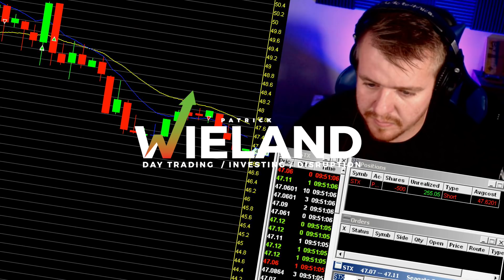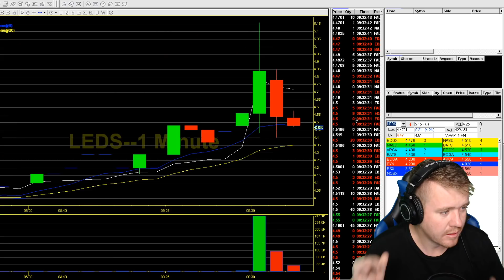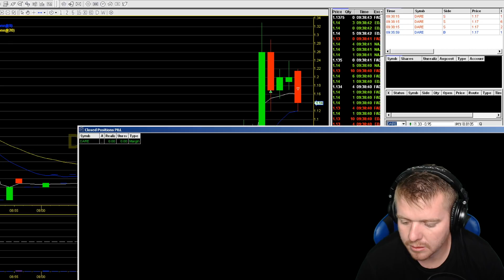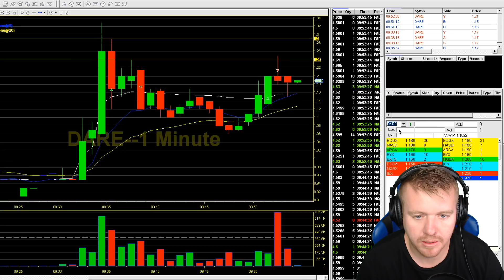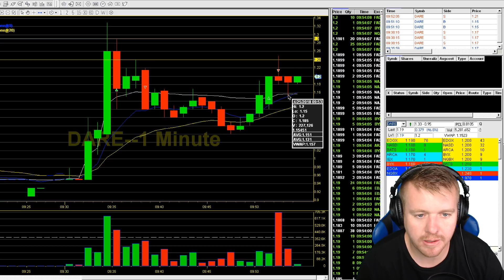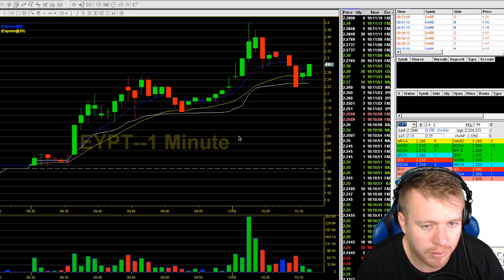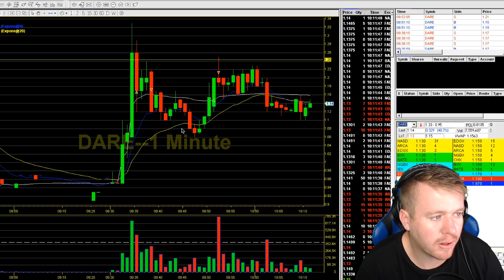LIVE DAY TRADING! DEFENSE! DEFENSE!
Day Trading LIVE this morning and taking 2 Trades in the StockMarket. I just made a quick trade on $ETH Ethereum at 580 dip for a quick $500 Bucks Profit! Overall playing defense this morning and taking profit when I've got it. When the setups don't look juicy I'm just going to stay away.

I am not a investment professional. Please do not make investment choices off of the ideas you see in these videos without the proper knowledge and research. Day Trading can be very volatile! You need to understand the basics and the risk involved first!